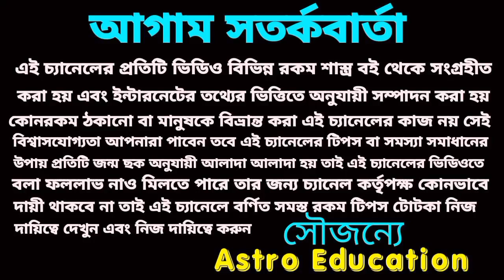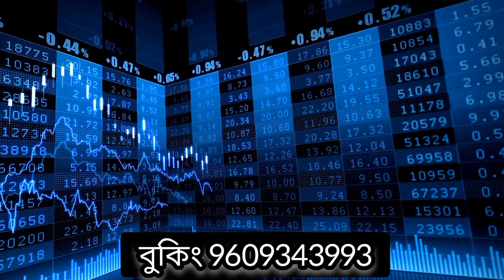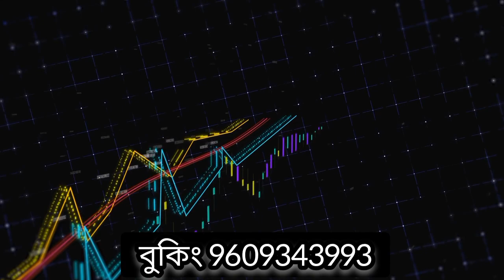এই ছয়টি রাশি বিশ্বজয় করবে!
এই ছয়টি রাশি বিশ্বজয় করবে! আগামী ১৪ দিনের মধ্যে